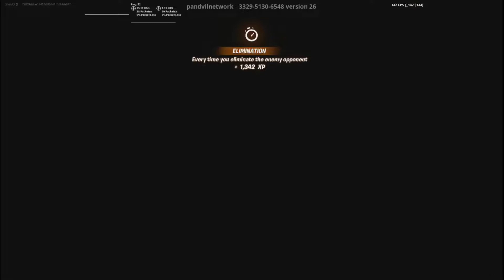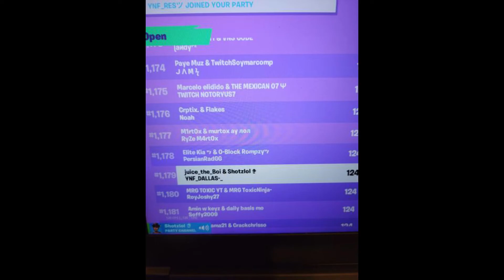My 1 week switch back to controller progression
P.S I know the music sucked I just had no idea what to do with it.